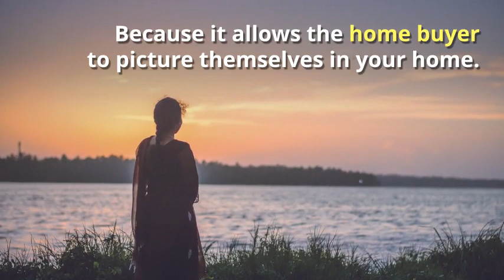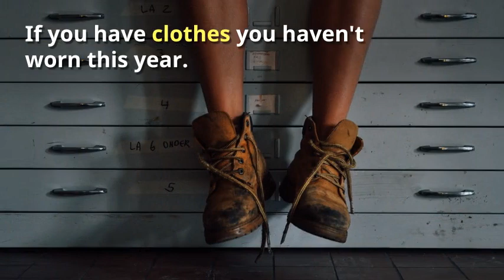Staging Your Home to Sell | The Closet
Staging your home is a vital part of selling your home quickly and for more money. One part of staging your home is to show you have ample room in your closets. You don't want to give the impression to your buyers that their home doesn't have room. Learn here how to stage your closets.